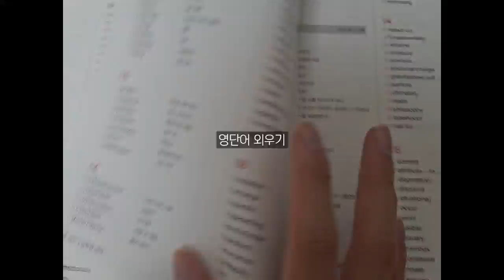[2421 : 고3 1분 일상] 210509_049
24h to 1min
저와 49분을 함께하셨군요 감사합니다

BGM

FUN. - Out of the Town